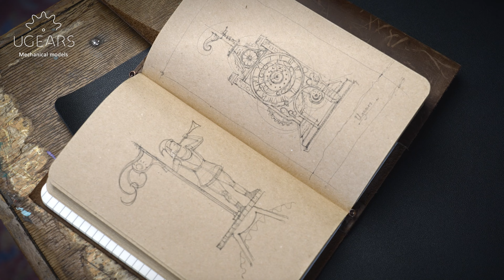Wieża zegarowa - model DIY Ugears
Renesansowa wieża zegarowa na twoim biurku. Ruchome wahadło, wskazówki oraz wskażnik wiatru na szczycie wieży.
A do tego misterna snycerka.